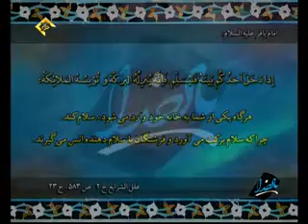برنامه یاد خدا قواعد قرآنی راز محبوبیت حجت الاسلام عظیمی